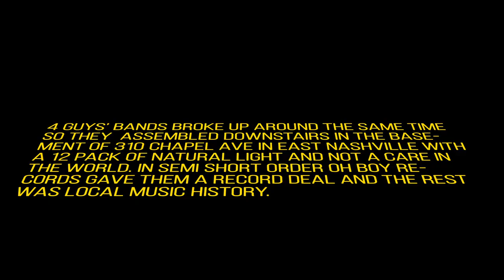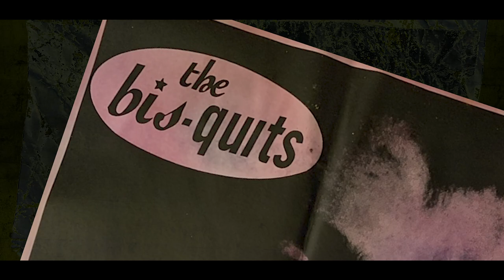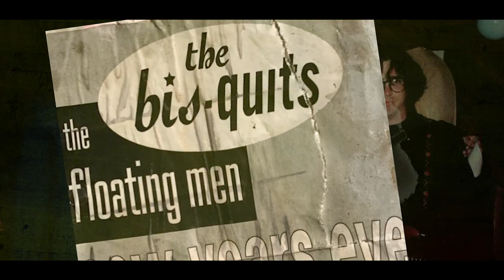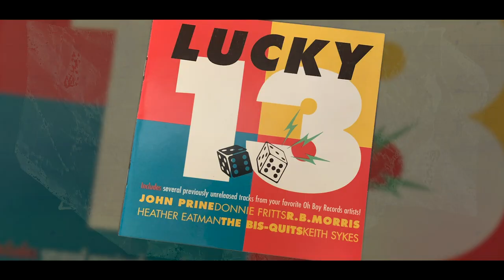The Story of the Bis-Quits - Oh Boy Records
The Bis-Quits released their self-titled record in 1993 on Oh Boy Records. We now have it available for pre-order on CD and, for the first time ever, on vinyl!

The roots-rock band from Nashville, Tennessee, consisted of members; Will Kimbrough, Tommy Womack, Mike Grimes, and Tommy Meyer. Womack has described the band's style as "kinda like NRBQ meets the Replacements.”